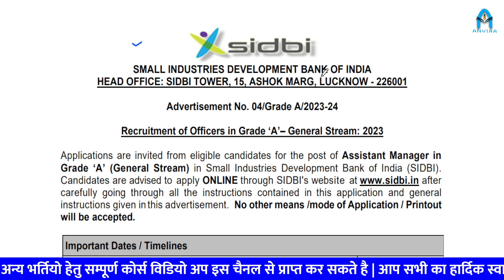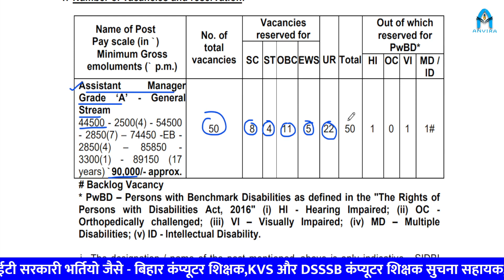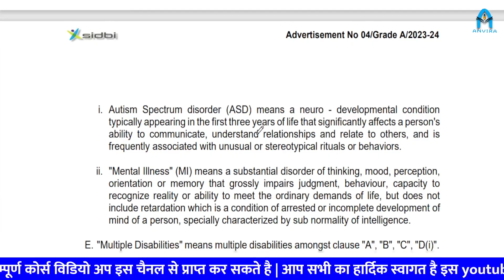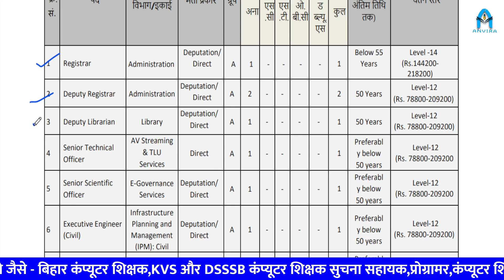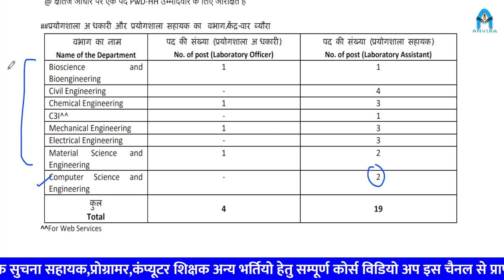2 नई भर्तिया जारी | SIDBI New vacancy 2023 | IIT new vacancy | Latest govt jobs | sampat liler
2 नई भर्तिया जारी | SIDBI New vacancy 2023 | IIT new vacancy | Latest govt jobs | sampat liler

anvira education,
Rajasthan gk,